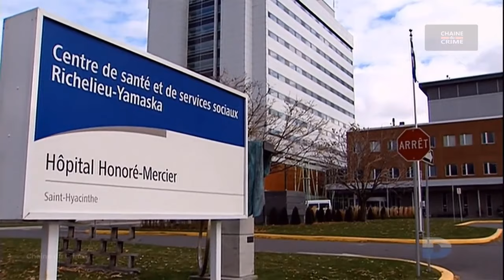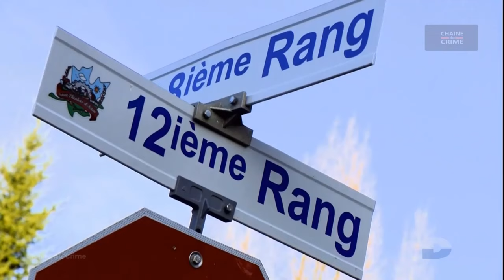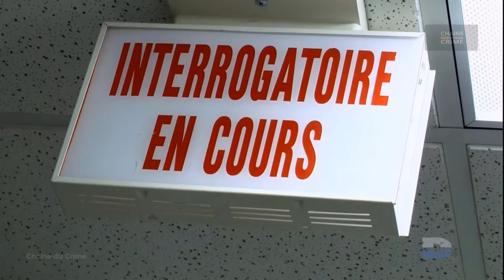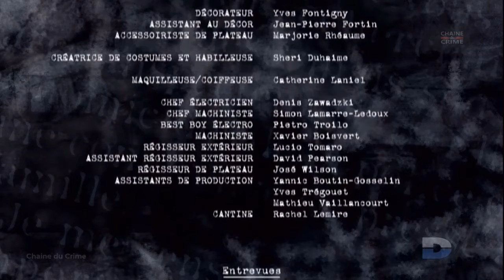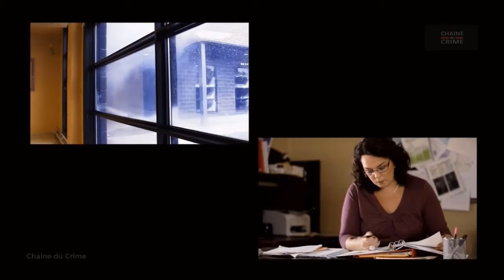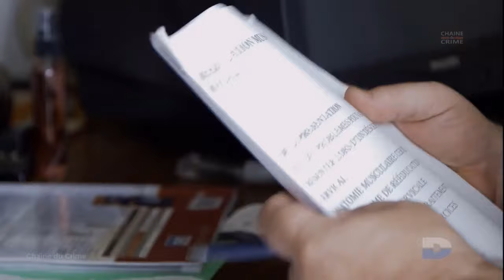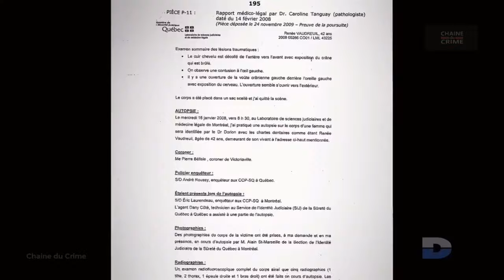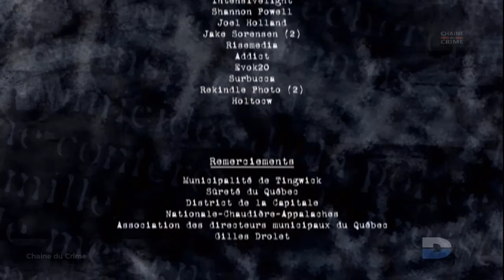Un Tueur si Proche 2 Episodes #018